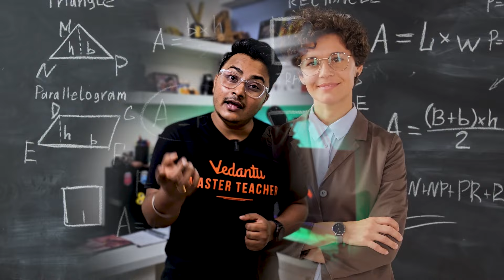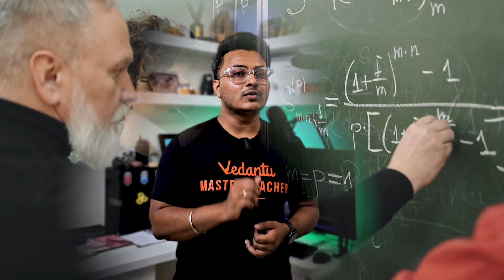Reacting to NEET 2025 Myths – Busted or Confirmed? | Only Topper can crack NEET😱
Watch as we react to the most common NEET 2025 myths and separate fact from fiction. Can only a topper crack NEET? Find out in this video!

Welcome to NEETX by Vedantu – Your Launchpad to Medical Success! 🚀

🌟 Dive into a world of top-notch NEET preparation with us! NEETX is not just a channel; it's your ultimate companion on the journey to medical excellence.

👩‍🏫Expert-Led Learning: Our Master educators bring lessons to life, ensuring you grasp every concept effortlessly.

📚Turbocharge Practice: Crush your fears with our extensive question bank, mock tests, and quizzes. Sharpen those skills for exam day!

☯Live Thrills: Join interactive sessions, ask questions, and connect with fellow aspirants. It's not just about studying; it's about thriving together!

📢 Ready for success? Your dreams await – NEETX by Vedantu is your ticket to the future of medicine. 🌈👩‍⚕️👨‍⚕️